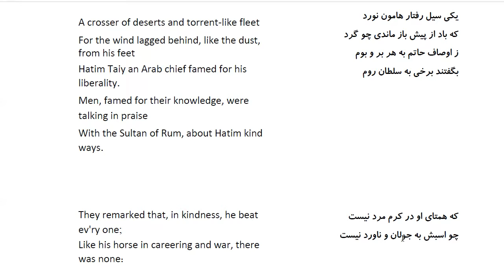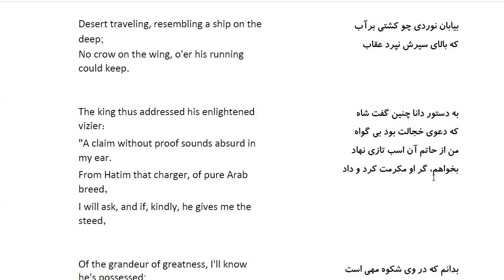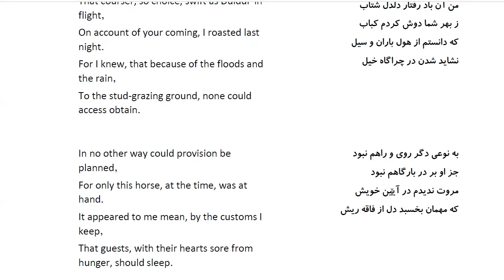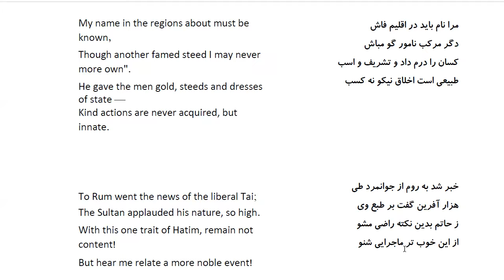Bustan: In Farsi with English Translation-Part 75: حکایت حاتم طائی و صفت جوانمردی او